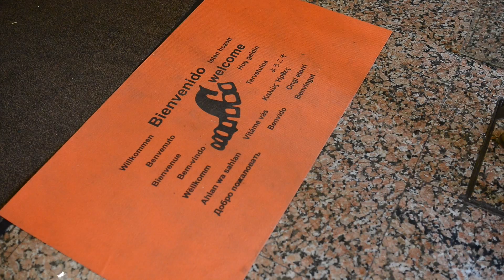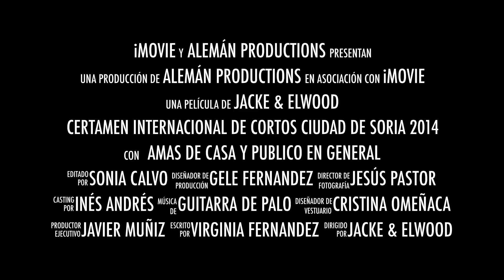MARTES 18 DE NOVIEMBRE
Inauguración exposición "Yo estuve aquí", fotografías de Pipo Fernández en Palacio de la Audiencia, Pinceladas, Casino Amistad Numancia, Multiópticas Monreal, Monreal Tiendas Oro, Bar Torcuato, Museo Numantino, Mercado Municipal de Soria y Peluquería Nieves de Pablo. Y "Las Amas de Casa Cortan el Bacalao", proyección de "Babies", de Thomas Balmes.